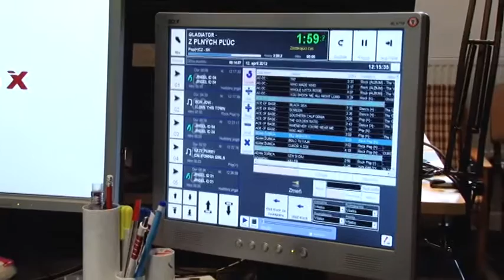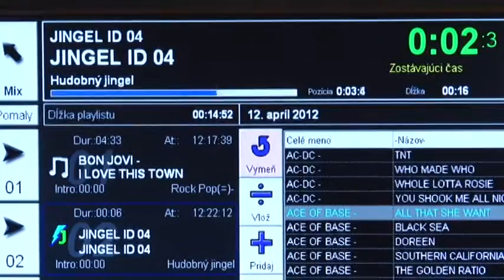Tv Patriot - Radio X 2012